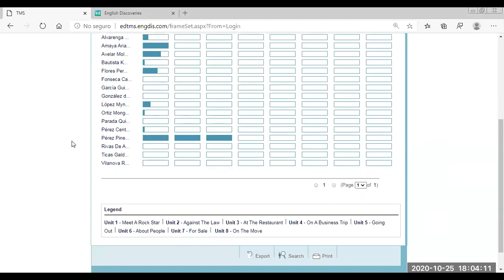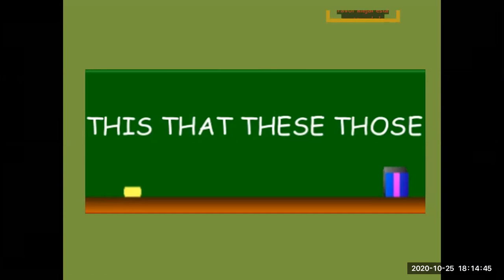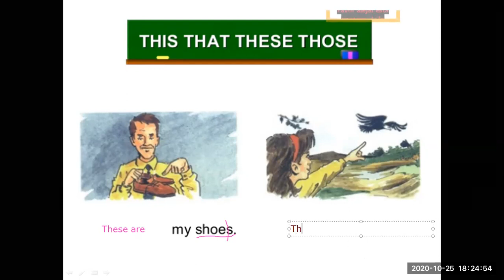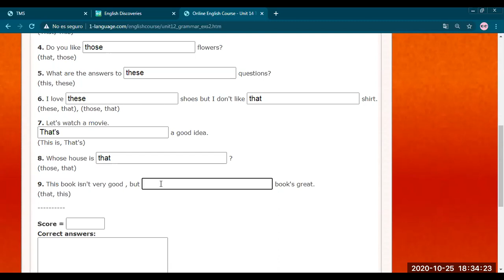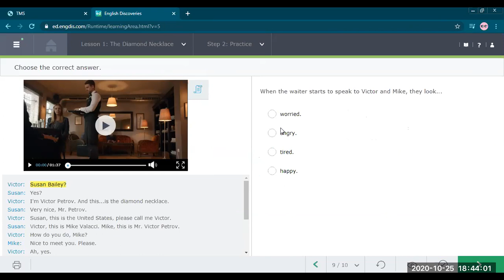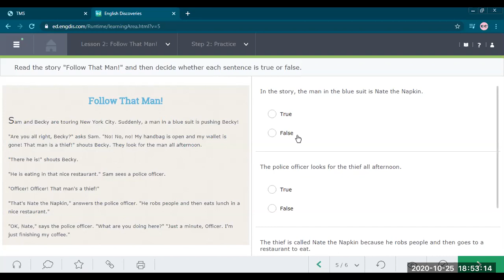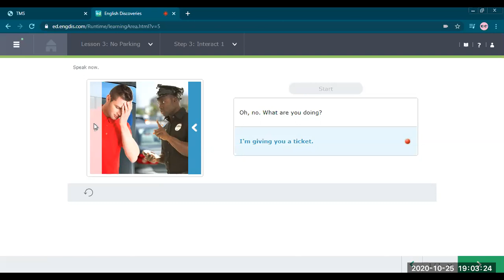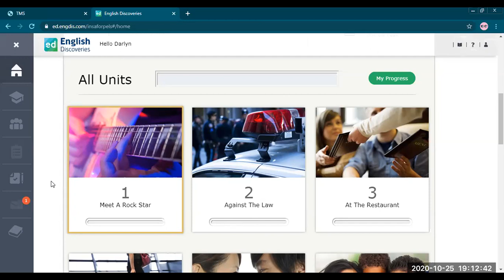Against The Law // Nouns: This, that, these, those// Licda.Darlyn López